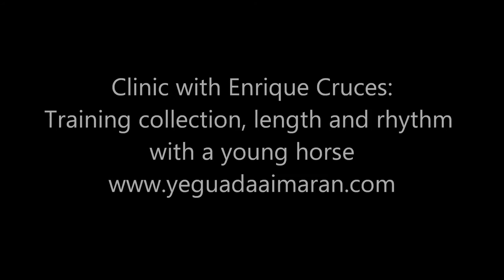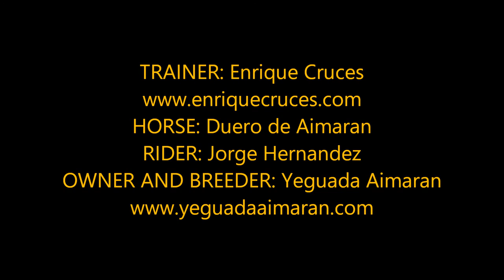Dressage Clinic with Enrique Cruces: Training collection, rhythm and lenght with a young horse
Dressage Clinic with Enrique Cruces: Training collection, rhythm and lenght with a young horse. Spanish with English subtitles.
Clinic de doma clasica con Enrique Cruces: Entrenando reunión, longitud y ritmo con un caballo joven. Español con subtitulos en inglés.